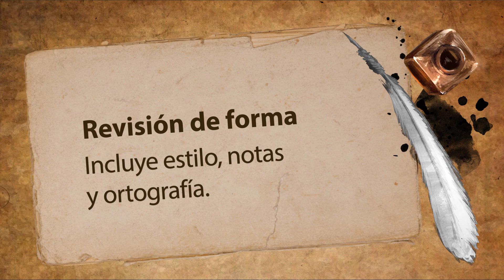Curso | La Historia y su Método - El oficio de escribir (capítulo 8)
"La Historia y su Método"

"La Historia y su Método" es un curso en línea que plasma las ideas principales del libro del profesor Carlos Sabino. El mismo pertenece a la Escuela de Posgrado de la Universidad Francisco Marroquín (posgrado.ufm.edu) y trata sobre cómo debe actuar un historiador para investigar y escribir historia.

En la lección 8 el profesor explica lo relevante en cuanto al oficio de escribir historia.

¡Inscríbete!